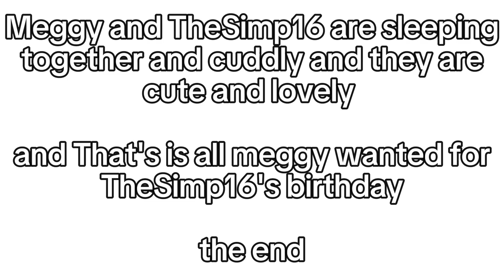TheSimp16 short: meggy says happy birthday to TheSimp16 (+13)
Meggy's birthday surprise for TheSimp16 and he's asleep.

AND HAPPY BIRTHDAY TO ME

⚠️WARING NO COPYRIGHT INFORMATION INTERESTED AND STOP DISLIKE VIDEO⚠️

note: this video is not Canon